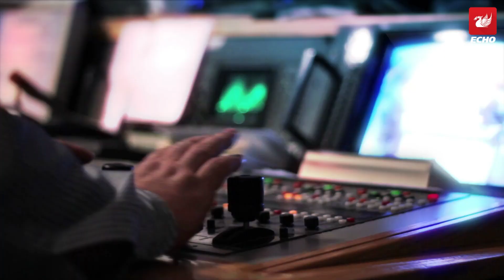What will happen immediately after the Queen’s death